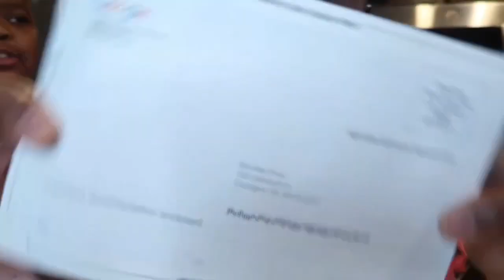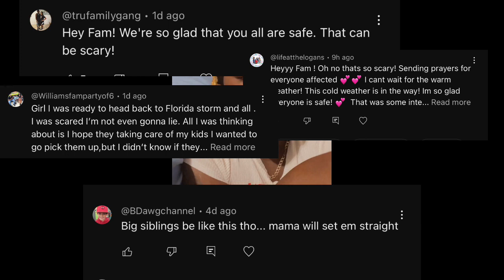We got MONETIZED as fast as we could- HERE'S HOW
CHECK OUT A FEW OF OUR VIDEOS

LEGALITIES/COPYRIGHT: All content published on and sent through this Youtube account is exclusive copyright material belonging to Glamor Entertainment LLC. No person may download, reproduce, distribute, publish, display, modify, make available or in any way exploit any such content. Legal action will be taken against anyone who violates these terms.